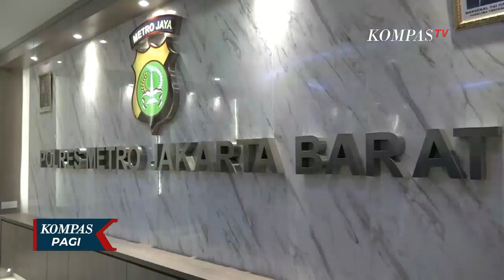Malpraktik Filler Payudara, Pelaku Pakai Silikon Industri Tanpa Merek dan Izin Edar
KOMPAS.TV - Polisi menangkap pemasok cairan suntik ilegal untuk perempuan di kediamannya di Batam, Kepulauan Riau.

Pelaku berinisial MI ditangkap di kediaman pribadi yang sekaligus digunakan sebagai tempat penyimpanan ratusan botol cairan silikon.

Polisi menyita 240 botol cairan silikon industri tanpa merek dan izin edar.

Diduga, cairan yang sama digunakan pelaku penyuntikan ilegal yang telah ditangkap polisi di Tangerang Selatan hari Senin (05/04/2021).

Dari hasil pemeriksaan, pelaku sudah melakukan 15 kali penyuntikan illegal.

Untuk meyakinkan para korban pelaku menggunakan sertifikat penyuntikan yang didapatnya dari pelatihan illegal hanya dengan 1 kali praktik percobaan.

Polisi akan membuka posko pengaduan untuk warga yang merasa menjadi korban dalam kasus penyuntikan ilegal silikon untuk kecantikan.

Pelaku adalah lulusan sarjana pertanian, bukan seorang dokter apalagi ahli dalam bidang bedah.

Selama menjalankan praktik ilegal 1 tahun terakhir, ia memasang tarif Rp 3-5 juta untuk 1 kali suntik. Mirisnya ilmu perawatan didapat pelaku dari hasil coba-coba.